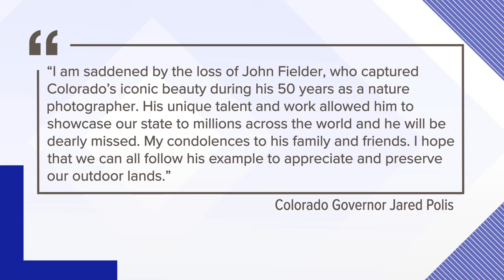John Fielder photographed Colorado's beauty for 50 years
Renowned Colorado nature photographer John Fielder died at the age of 73 after a battle with cancer. He donated thousands of his photographs to History Colorado for them to preserve and showcase the beauty of Colorado.

9NEWS (KUSA) is located in Denver, Colorado.